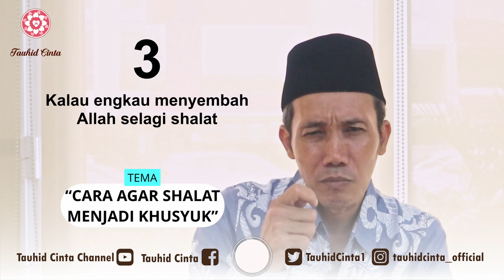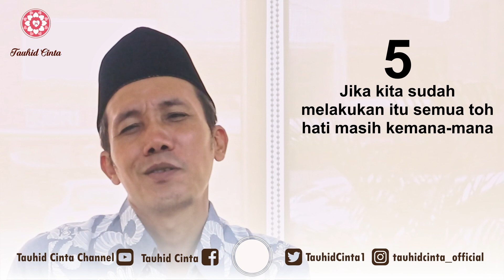SULIT KHUSYU’ DALAM SHALAT? INI SEBAB & TATACARANYA | Teaser | Ust. Mukhlisin Aziz, M.A